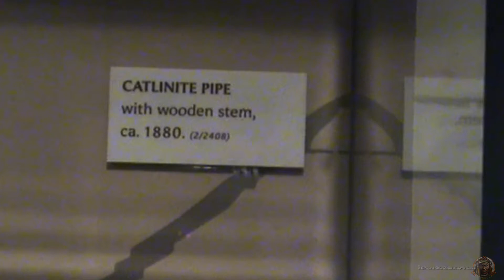National Museum of the American Indian©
Поездка в Вашингтон. Музей коренных жителей.